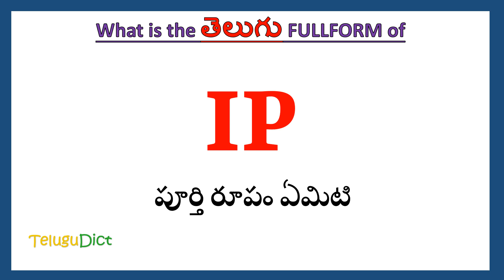IP Full Form in Telugu | IP తెలుగులో పూర్తి రూపం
In this video you will learn the complete form of IP in Telugu.
Learn the complete form of IP in just one minute.